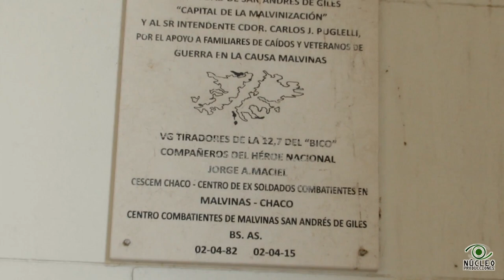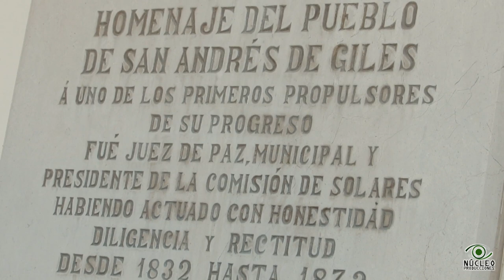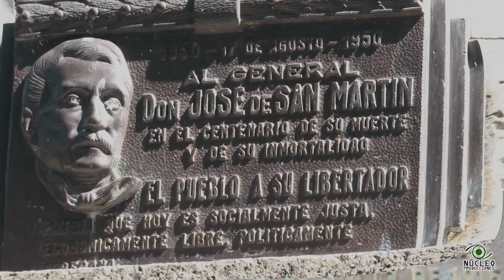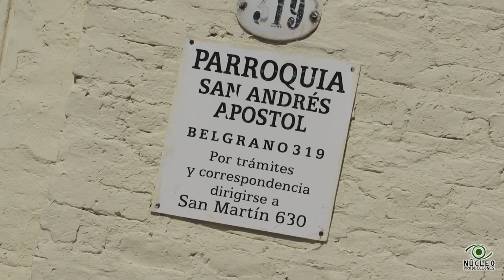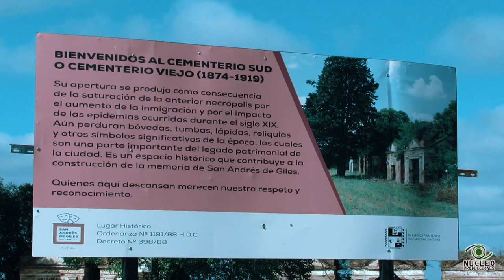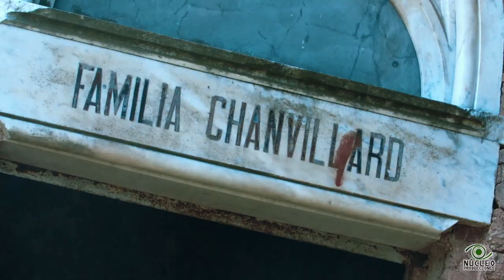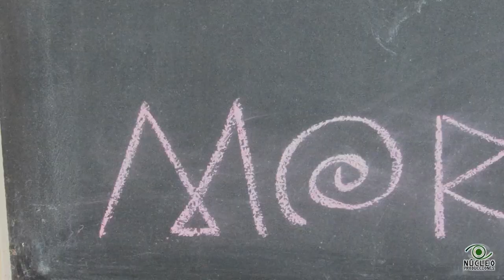CAPITULO 8 - Cementerio Abandonado y Glamping en San Andrés de GIles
Capítulo 8 - San Andrés de Giles

En esta ocacion visitamos San Andres de Giles. Un Lugar con multiples opciones para conocer y con una historia particular.

En el Cementerio Sud fueron cepultadas personas fallecidas en pandemias pasadas. Conocimos la historia del pueblo y su recidente Campora. El mismo fue fundado en 1874  y se llenó en 1919, quedando luego abandonado hasta años después de los 70, llevando a la total decadencia y maltrato de sus instalaciones. Pero gracias al trabajo de un grupo de profesionales y habitantes locales, el mismo se encuentra en restauración y tiene proyectos para ir mejorando sus instalaciones, los cuales se vieron postergados por el COVID-19.

Tambien fuimos a @Moraycamp, cinco hectáreas donde se practica glamping para pasar el fin de semana. Agradecemos el tiempo, la atención y la información sobre lo que es el glamping y la buena alternativa que resulta este lugar en especialmente en esta época donde necesitamos aire libre pero con distanciamiento responsable.

Pueden seguirnos en las redes que dejamos abajo también.